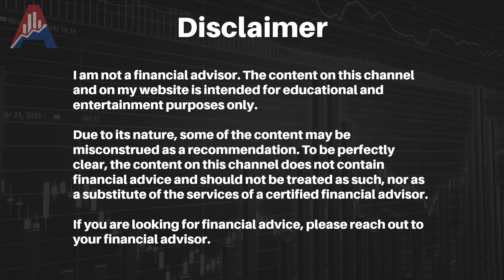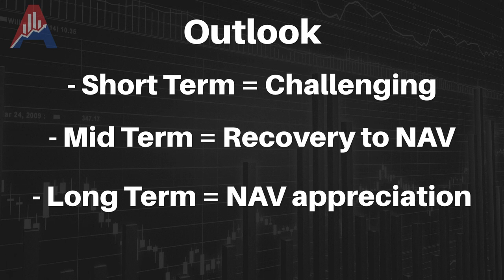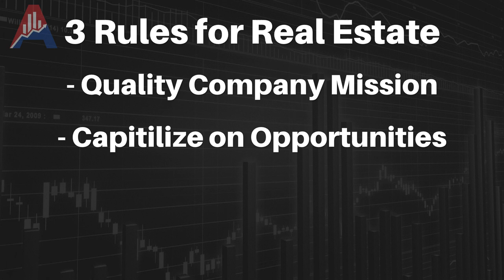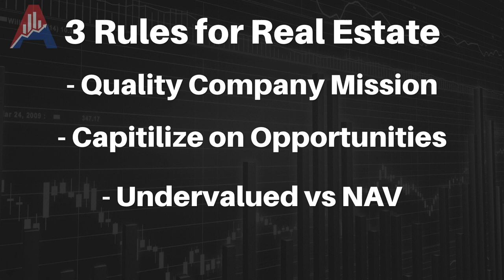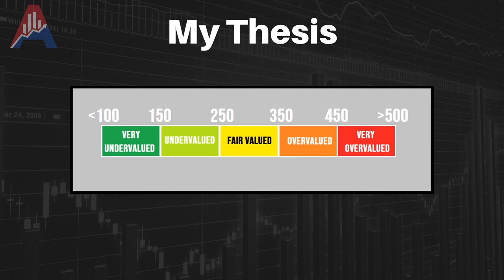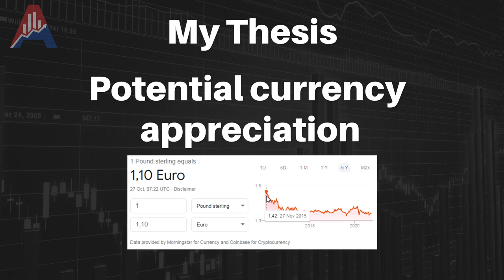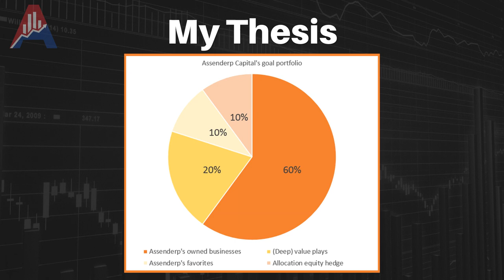Investing In Quality Real Estate Stocks - Stock Analysis - CAPCO - Buy Prime London Real Estate! p3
Have you thought about investing in quality real estate? In this stock analysis I am bringing you a pretty unknown company that owns central london real estate. CAPCO mainly owns Covent Garden and are slowly acquiring more assets that complement this area. This is your chance to buy high quality real estate, London Real Estate, for a very cheap price.

This stock analysis is part of a 3-part series. In this final video I share with you my outlook and my thesis of the company, including how I will categorize it in my own portfolio!